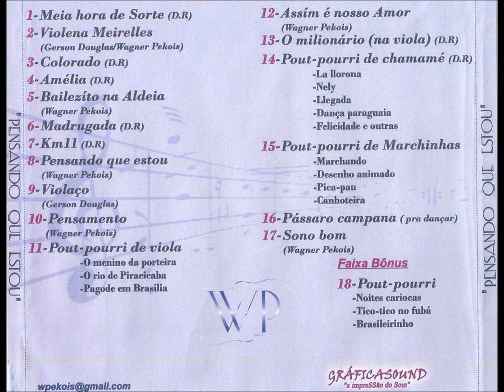Polca - 12 - Assím é Nosso Amor - Wagner Pekois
Wagner Pekois - Pensando Que Estou CD - 2012 - Solo Instrumental Masculino - Violão e Guitarra